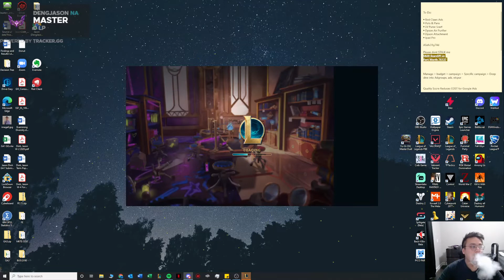7 Innovator 3 Debonair VIP Zeri Carry Highroll | TFT Set 6.5 PBE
Just enjoying the new mid set!
Twitch.tv/dengjasonn :)